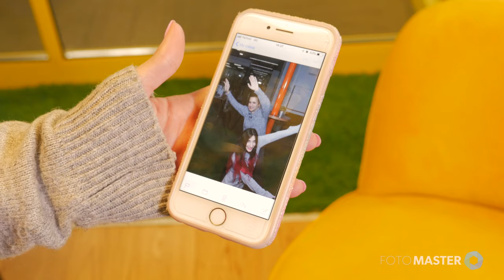Mirror X Booth: 'GIF & Video Saving from Photos' Feature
The 'GIF & Video Saving from Photos' feature of Foto Master's Photo Booth Software (Mirror Me Edition) demonstrated on the next-gen Mirror X Booth.